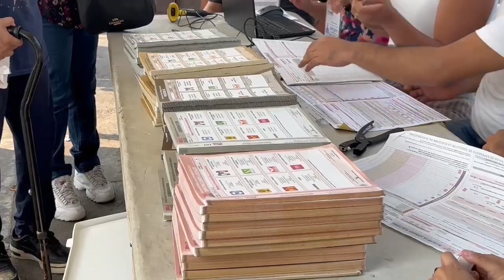Largas filas en las casillas especiales de Veracruz